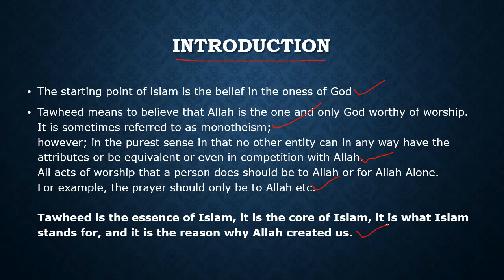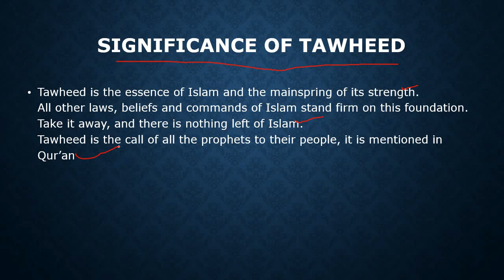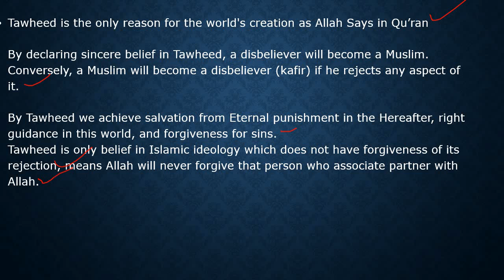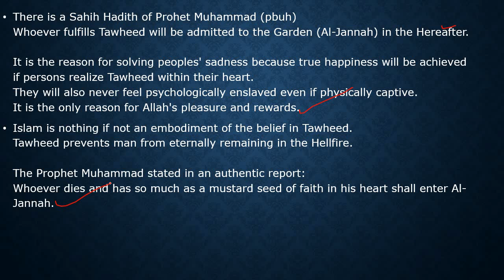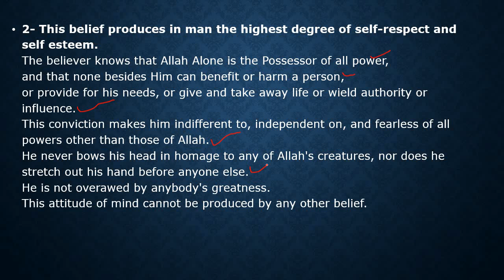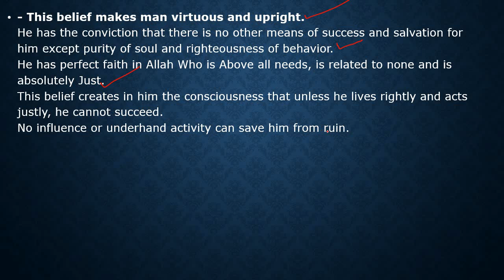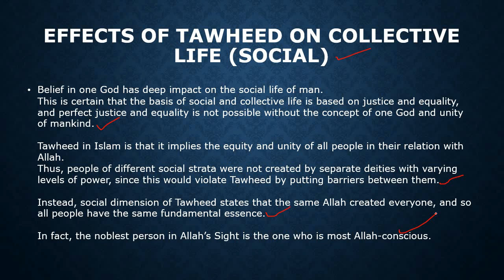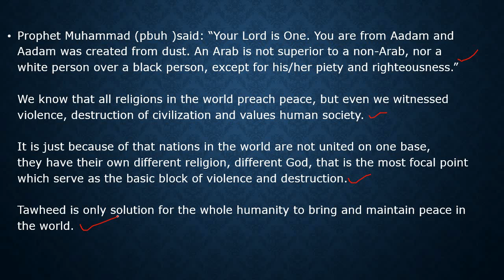Tawheed and its impacts|Islamic stduies|Islamiyat|CSS|PMS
INTRODUCTION
oness of God
oness of Allah
Significance of Tawheed
importance of tawheed
Effects of Tawheed on Personal Life (Individuals)
Effects of Tawheed on Collective Life (Social)
tawhid importance
tawhid impacts
Islamic studies
islamiyat
CSS paper
one paper
pms Islamic studies paper
CSS Islamic studies past paper
CSS compulsory paper
CSS exam
competitive exam prep
fpsc paper
spsc paper
ppsc paper
kppsc paper
bpsc paper
Islam
tawheed kya h
tawheed k ehmiyat
tawheed k fazilat
tawheed in Islam
tawheed CSS
tawheed pms
tahweed ka bayan
Tawheed slides
tahweed explained